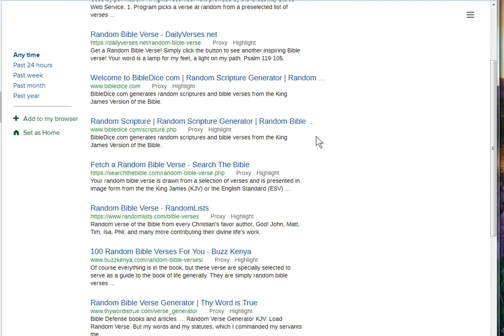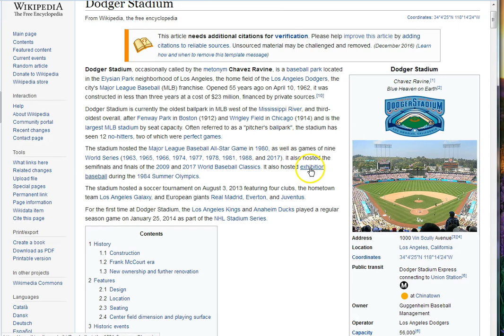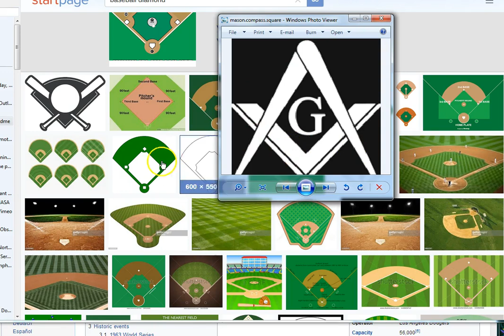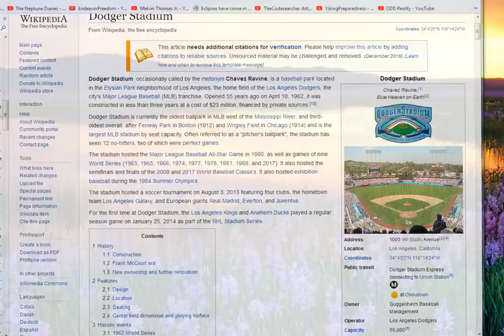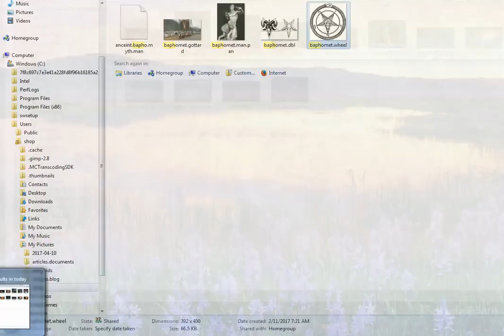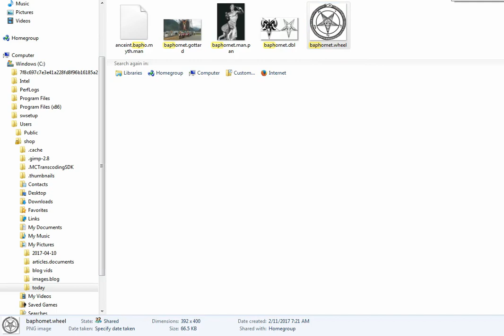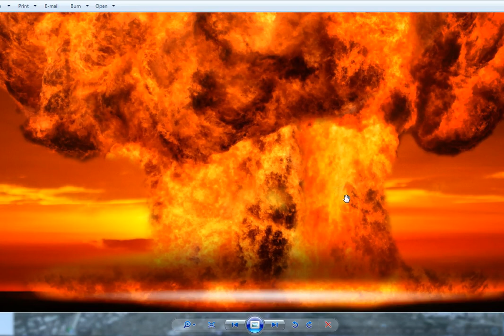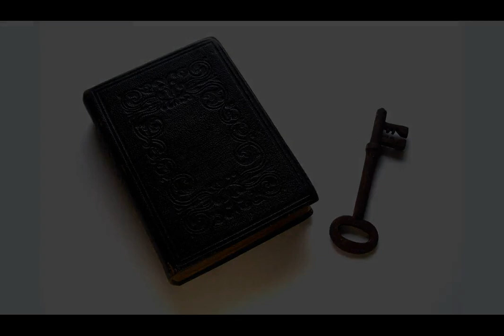Hell On Earth To Be Unleashed! LA! World! Get Out Of Her!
All things will be brought to the light! There is a spiritual war happening NOW that you cannot win in the flesh! Your heart must be humble, truly humble. The things coming to pass right now and soon to come may be survivable for your temporary body, but then what? Jesus is the answer, He will show you!.. Peace..

Amen.